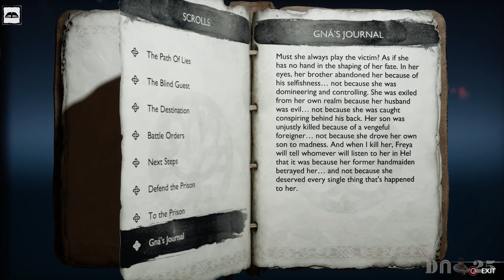How to Beat Gnar - Odin's Valkyrie Queen Boss Fight | God Of War Ragnarok